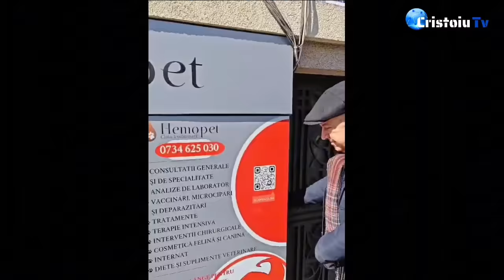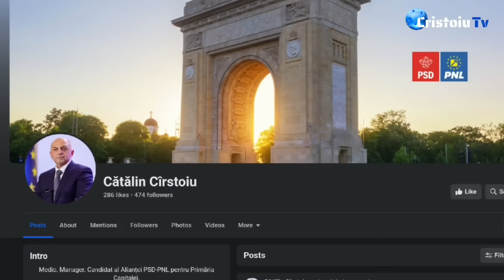Marcel Ciolacu și Nicolae Ciucă se cred ciobanii unor turme de oi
Jurnalul meu video | 26 martie 2024
Debut dezastros al lui Cătălin Cîrstoiu pe Facebook.
Pentru că nu știu să-l folosească, PNl și PSD vor să interzică Tik-Tok-ul.